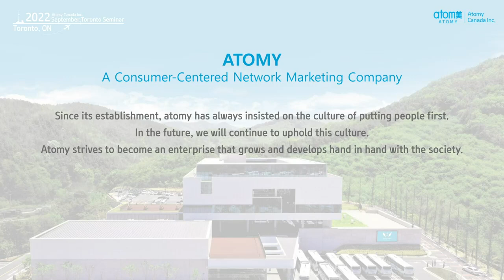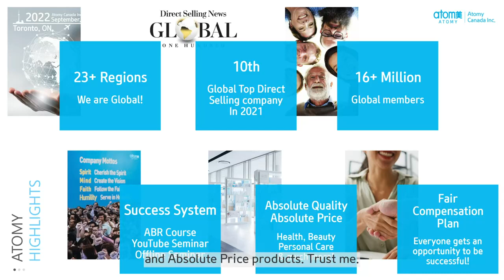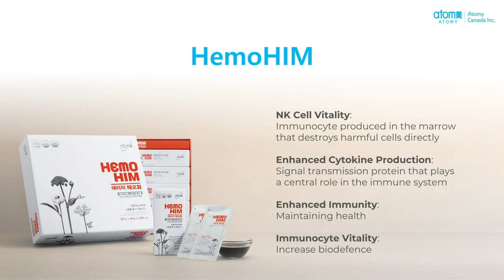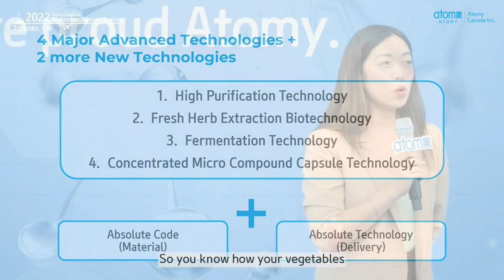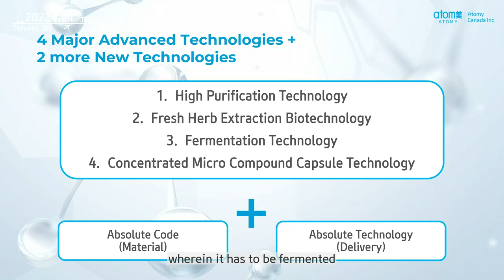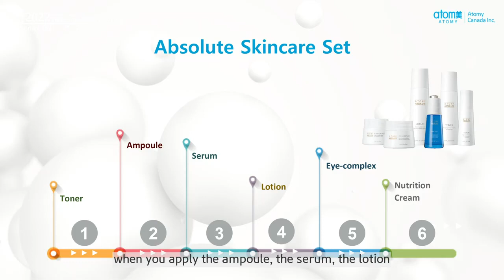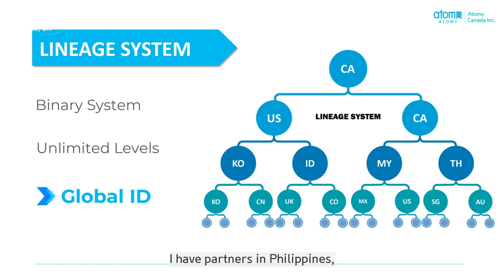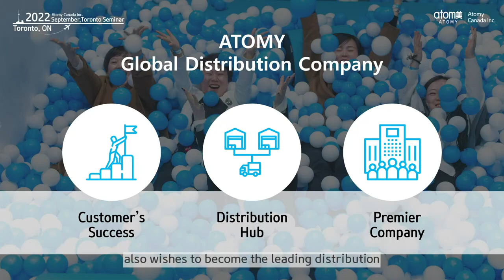Atomy Basics by Maria Agbuya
It is Atomy Canada's Official YouTube channel that realizes customer success beyond customer satisfaction.